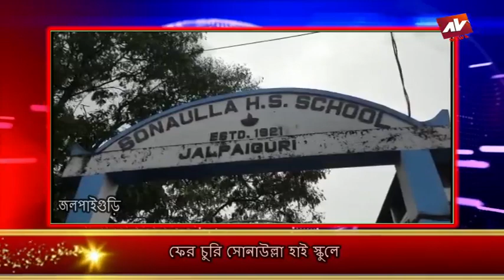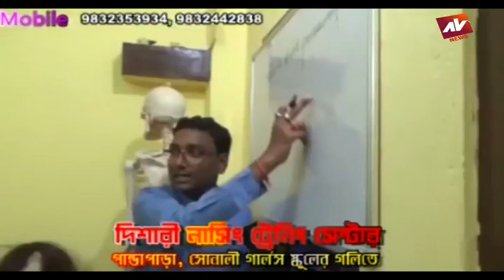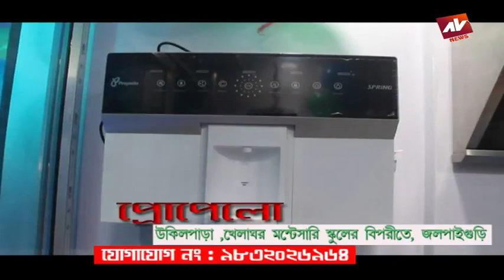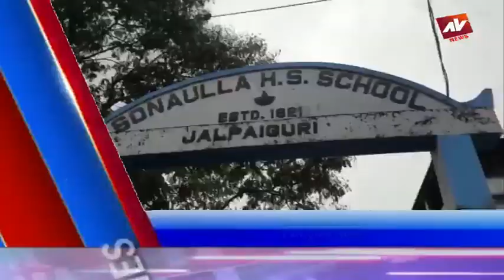JALPAIGURI AV NEWS 23 08 2022